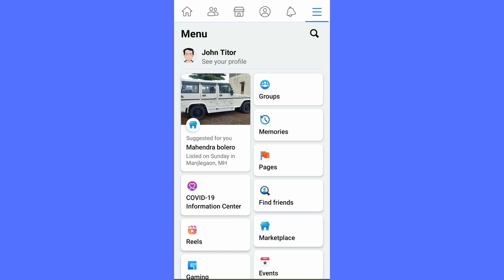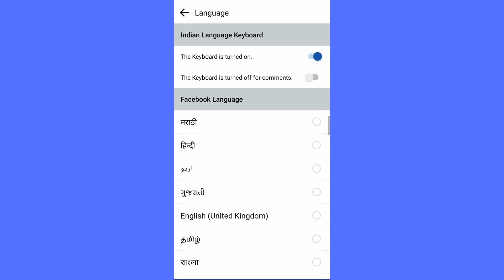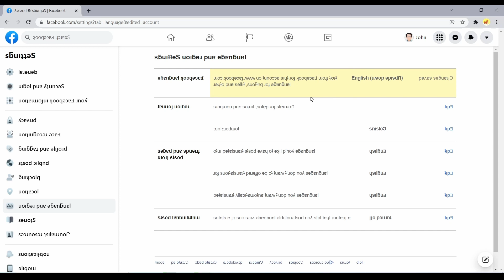How To Change Language On Facebook?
Facebook provides user-friendly language and region settings that are accessible with just a few clicks, so you can practice your language skills through immersive practice or learn a new language.

Following are the timestamps of the video:

00:00 Channel Intro
00:06 Introduction
00:33 How To Change Language On Facebook App
01:15 How To Change Language On Facebook on Computer
02:08 End screen